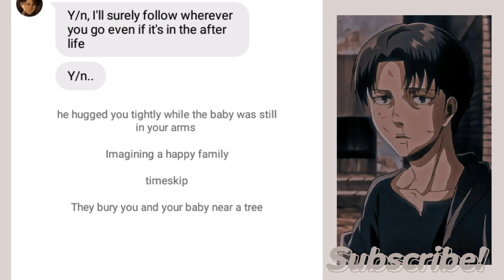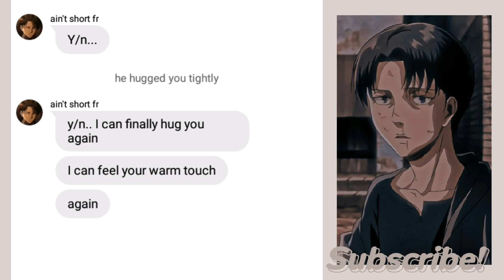Y/n and levi are finally together? last ep! {Levi x Y/n}⚠️short Video⚠️ || Fanfiction •(エマ Emma)•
Y/n X Levi Fanfiction

these stories are made by me!

I have upcoming series this month or next month the story isn't complete yet it's still on chapter 3

quick glare for my Series "Imagination lover boy" by エマ Emma/ Me:

I've dreamt of something it felt so real.
, I never thought I will see you again., I wanted to die but I can't leave my friends behind, a dream where I don't wanna wake up anymore
Y/NNNNNN!!! I WILL SURELY FIND YOU!

my story is about Y/n / Irene and Levi, A girl who dreamt of being with his 2d crush,